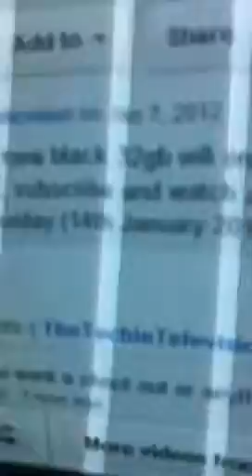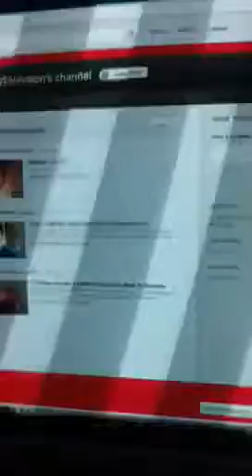Sub to thetechietelevision shoutout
Sub him